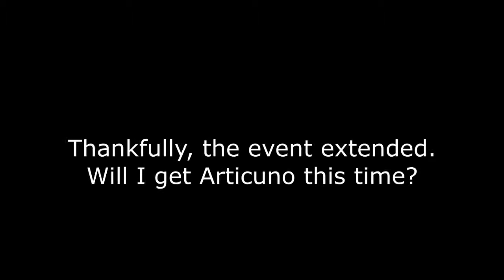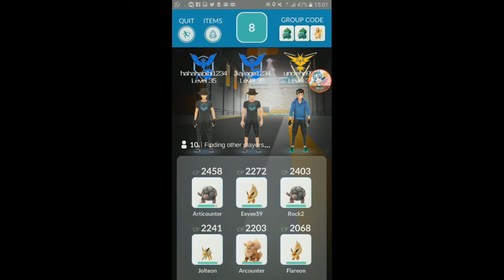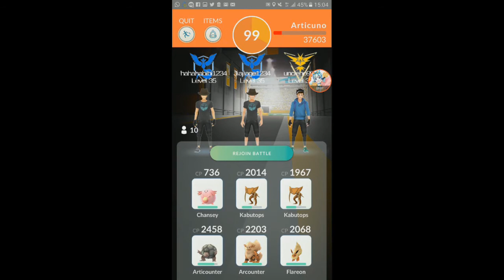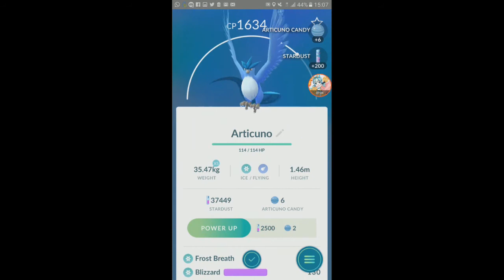CRITICAL CATCH ARTICUNO!!! 【Pokemon GO】【#58】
HOLY MOLY!

'Like' if you enjoyed. :D